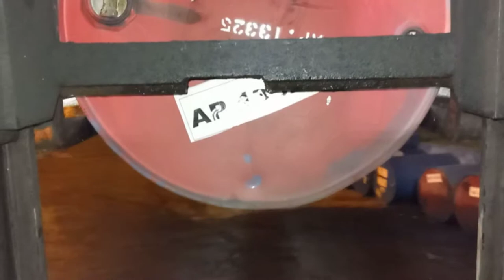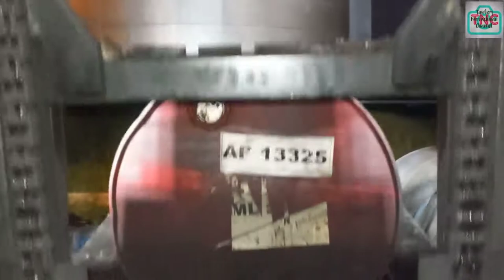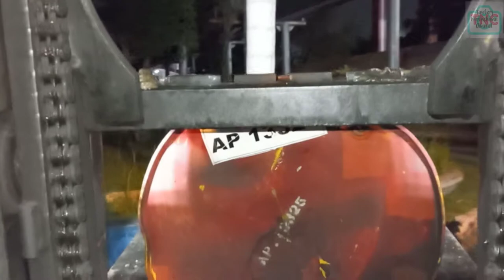Forklift Bantu Merapikan Stock Bahan Produksi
Membantu pak Ipin Merapikan Stock Bahan Produksi di Pabrik